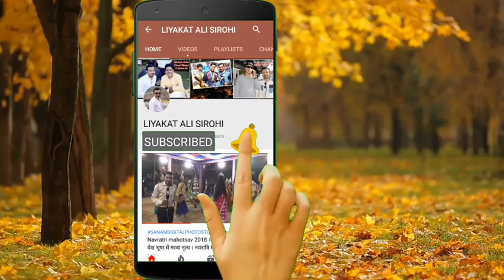Sirohi | आबुरोड में आयोजित कार्यक्रम को प्रशासन ने रुकवाया , Kinjal dave पहुची थी कार्यक्रम में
खबर है तो दिखेगी... हर कदम सबसे आगे. हर कदम हम है आपके साथ ..….
सबसे आगे ,,सबसे पहले ,, सबसे तेज ,, हर खबर पर पैनी नजर,, सटीक एवं भरोसेमंद ,, सिरोही  जिले का नंबर 1 चैनल जो  हर खबर सच्चाई के साथ आप तक हम पहुंचाते हैं |
आप तक पल पल की हर खबर सबसे पहले इसलिए ,, है हमारा सरोकार आपसे गांव गांव ढाणी ढाणी की  हर छोटी सी खबर को दिखाते है हम ,,  खबर की सच्चाई के साथ रूबरू कराते  हैं  हम इसीलिए  है सबसे आगे सबसे पहले सबसे तेज है  हम |

ABOUT VIDEO - सिरोही जिले के आबुरोड में 22 oct को गरबा कार्यक्रम आयोजको द्वारा किया जा रहा था जिसमे Kinjaldave प्रस्तुति देने पहुची थी लेकिन अचार संहिता के कारण बीच मे ही कार्यक्रम रोकना पड़ा

अगर आपको हमारे चैनल की खबरें अच्छी लगे तो हमारे  चैनल को सब्सक्राइब करना नहीं भूले अगर आपके पास है ऐसी कोई खबर तो हमारे कमेंट बॉक्स में जरुर कमेंट करें
और मेरी यही कोशिस रहती है की में आपका किसी ना किसी तरीके से आपको सेवा दे सकू  |

Liyakat Ali Sirohi
LiyakatAli